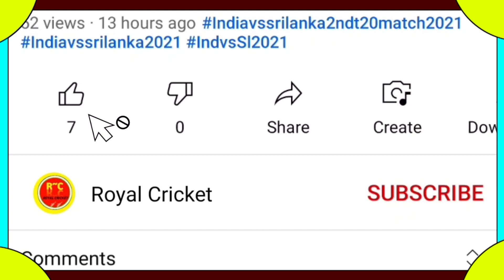Points Table IPL 2023 - IPL 2023 Points Table Today || IPL Points Table After Gt Vs Csk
IPL Points Table After Gt Vs Csk